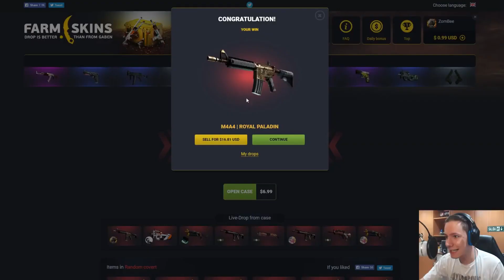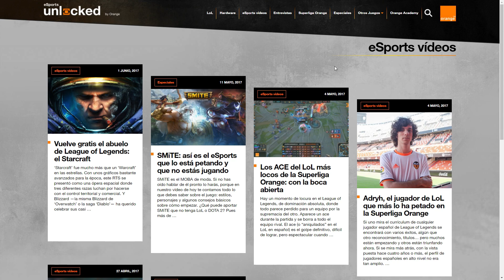TRAILER ZomBee - un pequeño resumen de una gran locura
¡YA NO SUBO VÍDEOS AQUÍ! Si quieres ver más de mí o que te resuelva CUALQUIER duda este es mi NUEVO CANAL
Y mi canal de DISCORD un breve resumen de mi canal para todos aquellos que aún no se han unido a la colmena. también para recordar a todos aquellos zumbaos que sí lo han hecho que son los mejores, ¡y que estoy muy contento de estar formando ésta comunidad entre todos!